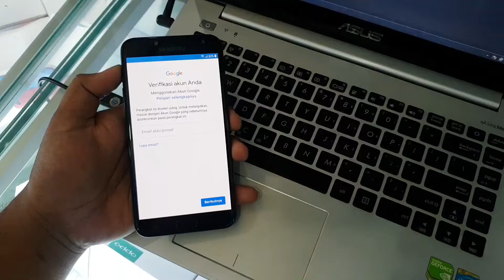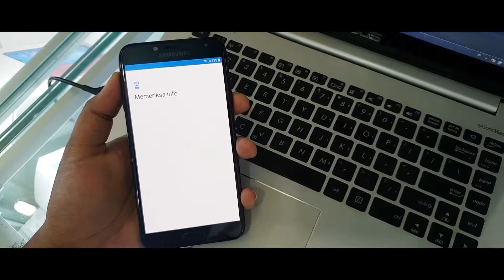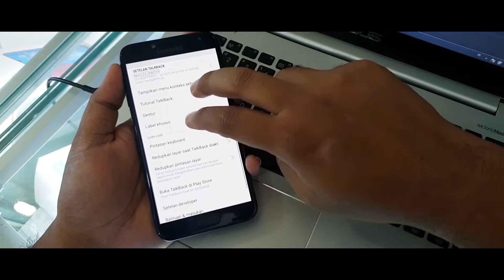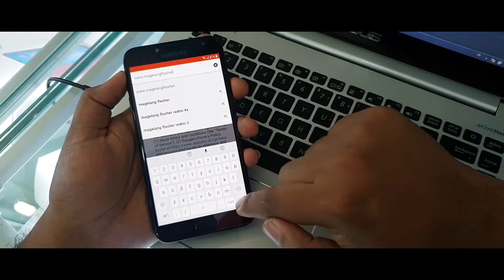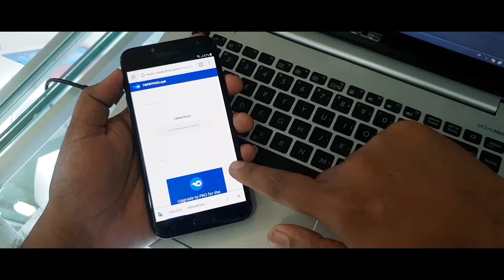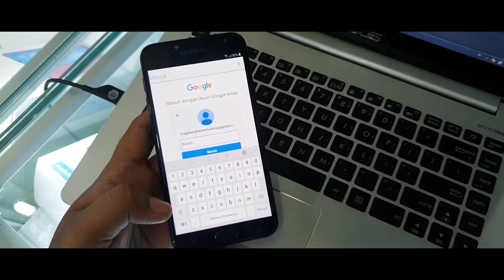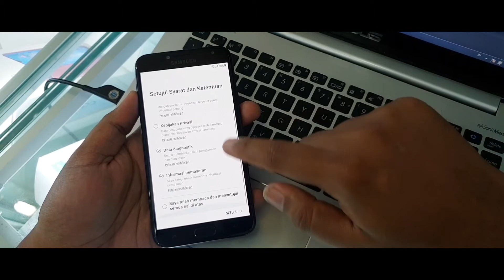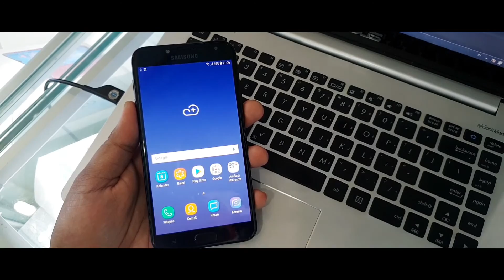Samsung Galaxy J4 (J400F) Google Account Bypass Tutorial Without Computer